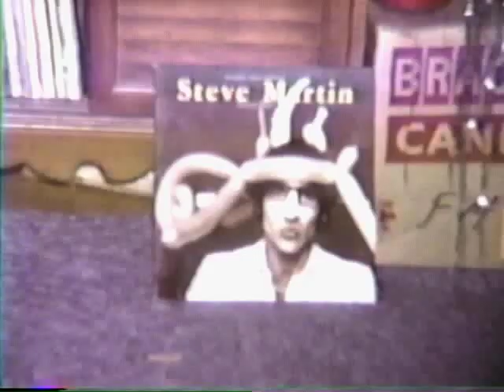Boswell 1979-87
8mm Home Movies converted to VHS of Phil and Sarah Boswell 1979-87